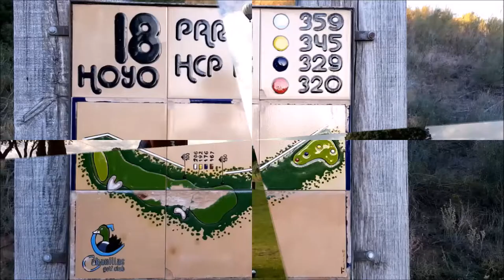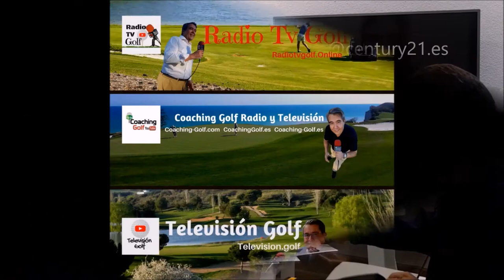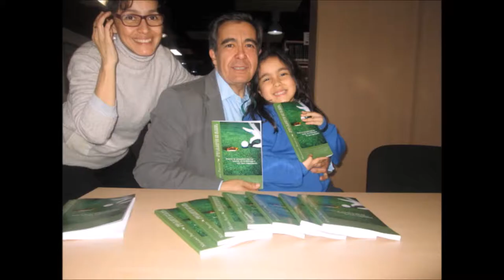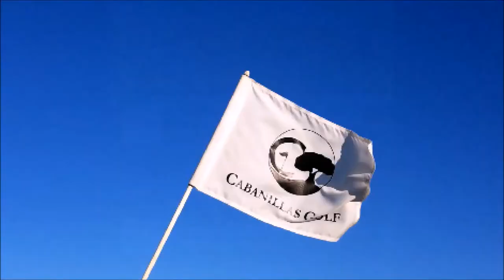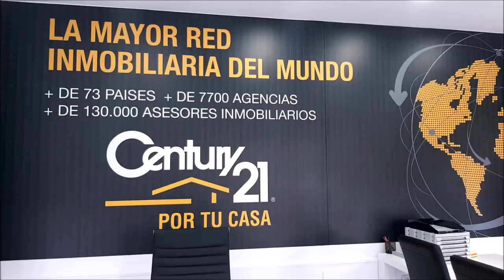SPORTS & GOLF 113 OCTAVIO RODIGUEZ, CHICHO MORALES y Mariano Puerta